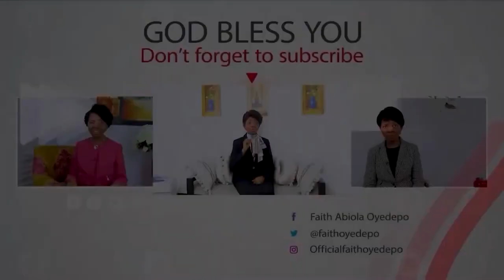DEVELOP YOURSELF | Faith A. Oyedepo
The Olympia typewriter story...

Be blessed by these resources, in Jesus Name!